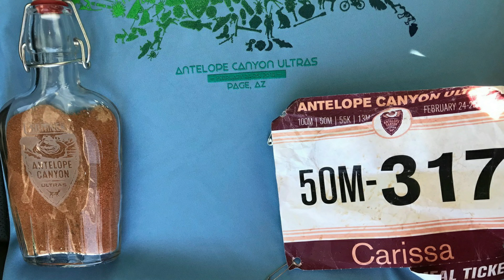Antelope Canyon Ultras 50 Mile Trail Race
The 2018 Antelope Canyon Ultras definitely lived up to its reputation. The  beauty of this area is beyond what can be captured in pictures and videos. The race was extremely well organized, and the volunteers were very encouraging. 35 of the 50 miles were through sand, but I managed to keep it all out of my shoes!